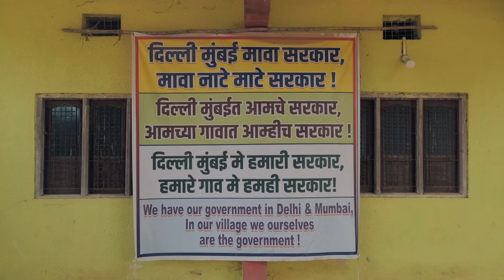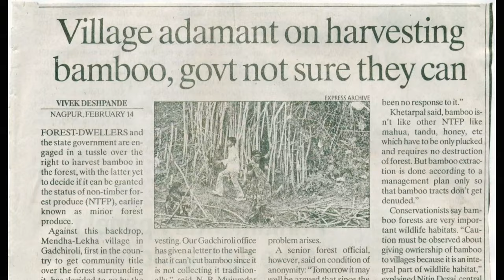Trailer - Disha Swarajyachi (Towards Self Governance)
Trailer of Disha Swarajyachi (Towards Self governance)
Mendha-Lekha, a small Gond tribal village in remote region of Maharashtra put forth a novel example of how people can govern themselves with consensus and make a productive use of their forest.
This documentary film  is a story of the struggle of the villagers who collectively took efforts to protect their surrounding forest. The village  became the first village in India to acquire the forest rights.

Language - Marathi with English subtitles

The Crew
Producer - Vidarbha Bhoodan Gramdaan Samiti
Director - Virendra Valsangkar
Camera - Ninad Gosavi
Editor - Virendra Valsangkar
Narration Writing - Milind Bokil
Narration - Devika Daftardar
Nilesh Shinde, Aditya Kashid, Atharva Gaiki, Shubham Parwekar